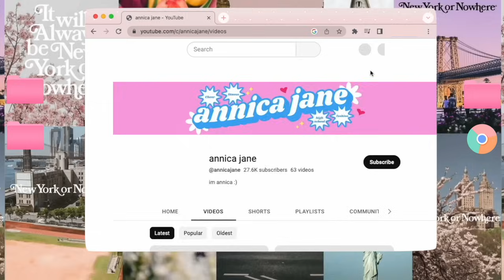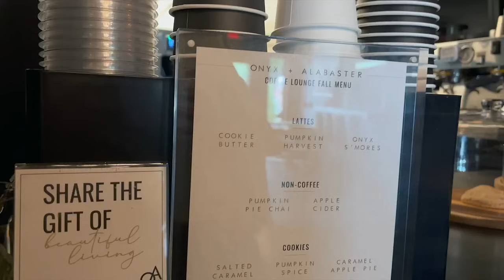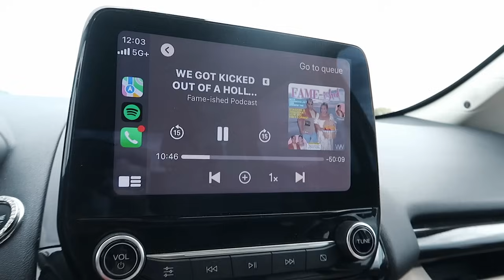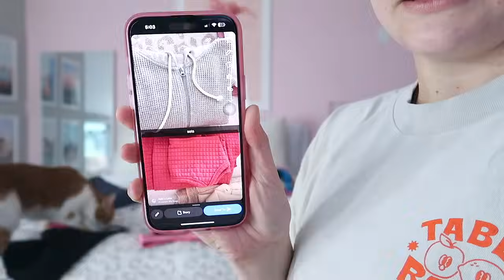FALL VLOG! making my eras movie outfit 🎬🫶🏻& packing for the beach🌴🩵